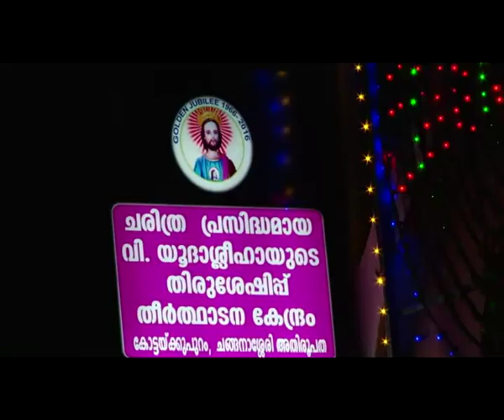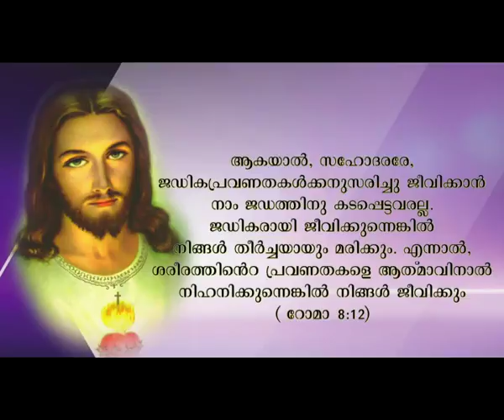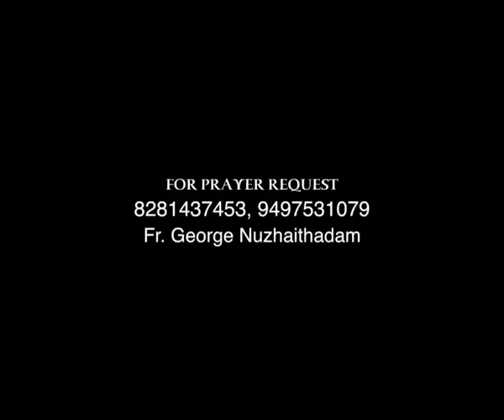DIVYAKARUNYAGNI EPI 5 Fr George Nuzhaithadam ST JUDE SHRINE KOTTACKUPURAM